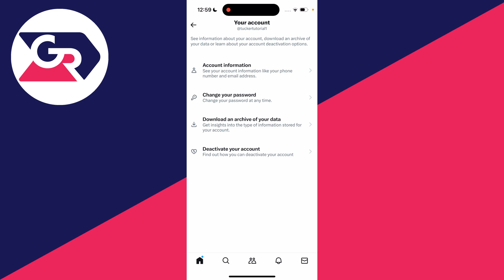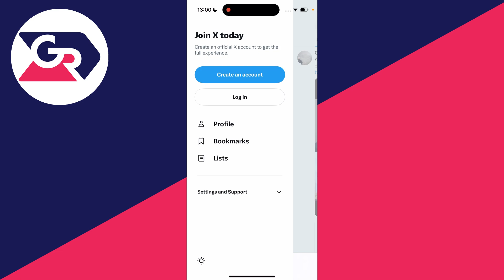How To Log Out From X (Twitter) - Full Guide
Learn how to log out from x previously known as twitter in this video.

GuideRealm